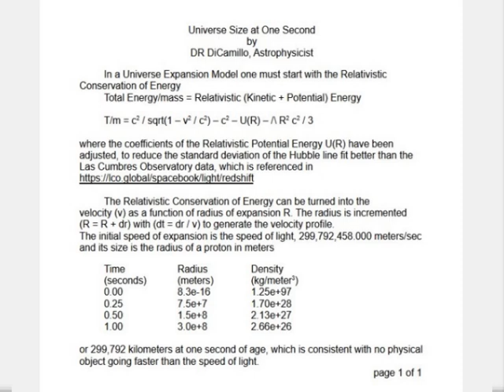Universe Size at One Second